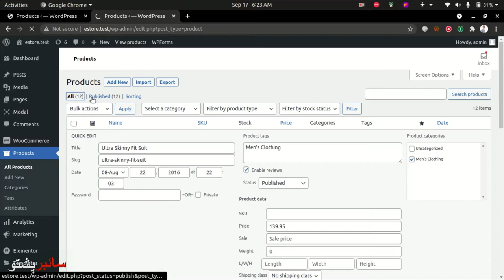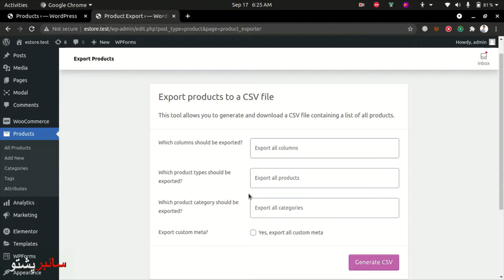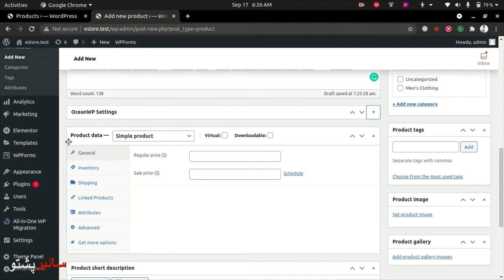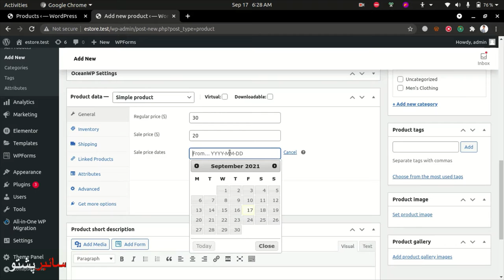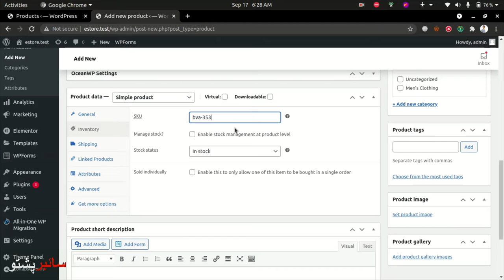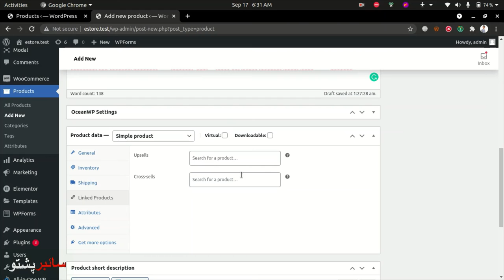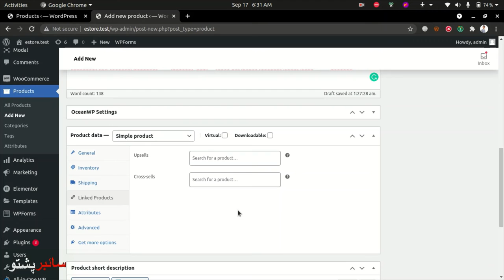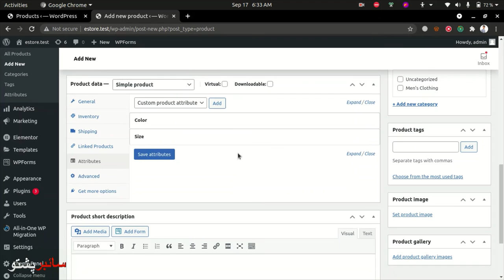WordPress Lecture 65 | Adding simple product in Woo Commerce | eCommerce Website | Cyber Pashto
Cyberpashto
WordPress Lecture 65 | Adding simple products in Woo Commerce | eCommerce Website | Cyber Pashto
In this lecture, you will learn, How to add simple products to Woo Commerce Wordpress website.
WooCommerce is an eCommerce plugin for WordPress. It makes creating and managing an online store simple, with reasonable levels of flexibility and several vital features such as inventory and tax management, secure payments, and shipping integration.
In this course you will learn:
✅ what can we do with WordPress
✅ Who can take a course
✅ Installation of Xampp
✅ Installation of WordPress on Xampp
✅ Installation of WordPress on valet
✅ WordPress dashboard
✅ Post and Pages in WordPress
✅ Media in WordPress
✅ Comments in WordPress
✅ What are the Themes
✅ Themes installation
✅ Plugins in WordPress
✅ Plugins installation
✅ Users in WordPress
✅ Tools in WordPress
✅ General Settings in WordPress
✅ Reading and Writing settings
✅ Discussion Settings
✅ Media Settings
✅ Permalinks setting in WordPress
✅ Creating BLog site in WordPress
✅ Import Demo content in WordPress
✅ Gutenberg editor
✅ Cover Section of the website
✅ Adding a search bar in the cover section
✅ Categories section
✅ Adding categories section
✅ Adding categories images
✅ creating custom container
✅ Adding spaces to the homepage.
✅ Customizing Header in WordPress
✅ Customizing footer in WordPress
✅ Menu color on Mobile
✅ Elementor Plugin
✅ Who we are section
✅ Why Us section
✅ adjustment of spacing in about page
✅ importing starter template
✅ Blog page Layout in WordPress
✅ Guest Post Plugin
✅ what is an eCommerce website
✅ Migrate website from server
✅ importing migrated website to other hosts
✅ Introduction to woocommerce
✅ what is woocommerce
✅woocommerce general product setting
✅ shipping options
✅ Payment option
✅ what is a multi-vendor site
✅ installation of WXMP Plugin
✅ website speed analytics
✅ Improve website speed
✅ Security of the website
✅ SEO in WordPress
✅ LMS in WordPress
✅ Hotel room and Booking Plugin
✅ Some other page builders
✅Adding custom code in WordPress
✅ theme files in WordPress
✅ Plugins editing in WordPress
✅ Finishing Up WordPress course

In previous videos you learnt about WordPress Course Basics, Plugins, Themes, Users, Tools,  General Settings, and Reading Writing Settings,  Permalinks Settings, Creating Custom container,  Elementor plugin, and Blog website completed in WordPress, and What is an eCommerce website and Woo-commerce installation. in this section you will also learn more about Adding simple product.

These courses will help you of getting started in your career in cybersecurity, Information Technology, or infosec. Courses are available in Pashto